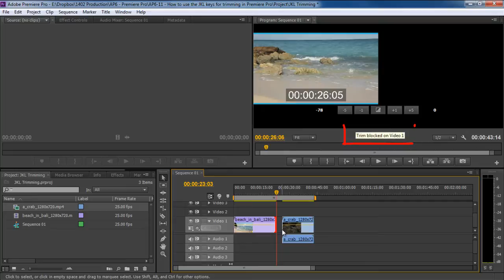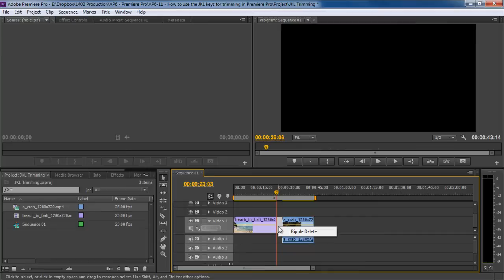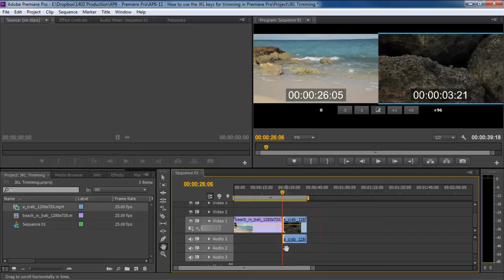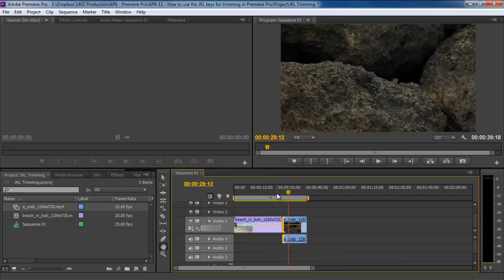How to Use the JKL Keys for Trimming in Premiere Pro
In this tutorial, you will teach you how you can use the JKL keys to trim videos in Premiere Pro.
THE JKL keys are quite useful tools in Premiere Pro primarily because the only way you can know if the cut has the right time is to play through the timeline and watch the clip in real-time. THE JKL keys allow you to play through the sequence and you can trim the clip at the right time by pressing a single key.
So let's get started with how you can use these keys to navigate and trim clips in the timeline.

Step 1 -- Navigating through the timeline
The J, K and L keys can be used to navigate around the timeline. For example, the L key can be used to play forwards, the K key can be used to pause and the J key can be used to move backwards in the timeline.
If you press the J or L key multiple times, the playback speed would increase accordingly.

Step 2 -- Activating the Trimming Mode
Okay so now that you have a basic understanding of how the JKL keys can be used to navigate through the timeline, let's see how these keys can be used to trim video clips.
If you move the cursor towards the edge of a clip, you will notice that the cursor icon changes. If you double click over there, you will notice that in the Program Sequence, a sort of a mini trim panel is activated.

Step 3 -- Trimming the clip
Now if you press the J key, the selected clip will play backwards and if you pause the clip by pressing K, you will notice that you have trimmed the end of this clip.
You will notice in the timeline that a gap will be left when you trim the clip. That's because in this case you are using the red-mode trimming tool. In order to remove the gaps you can still right click on the gap and click on the Ripple Delete option.

Step 4 -- Ripple Trimming the Clip
But if you are working on a long project, trimming the clip using the previous step can disrupt the entire timeline at times. So what if there was no gap to begin with when you trim the clip using the J,K and L keys.
For that, if you press the CTRL key while moving the cursor to the start of the clip, you will notice that the yellow-mode handle is activated now.
Now if you use the J or L key to move through the timeline and pause it by pressing K, you will notice that Premiere will automatically Ripple Trim the clip without leaving any gaps.
And that's basically how you can use the J, K and L keys to trim video clips in Premiere Pro.